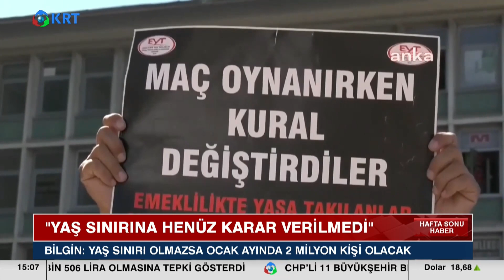EYT Ne Zaman Meclis'e Gelecek? | KRT Haber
Çalışma ve Sosyal Güvenlik Bakanı Vedat Bilgin, yeni asgari ücret ve emeklilikte yaşa takılanlarla (EYT) ilgili açıklamalarda bulundu.

Asgari ücreti belirlemeden önce sendikalarla görüştüklerini söyleyen Vedat Bilgin, "Bana gelen en önemli şey; 'Siz 8 bin liranın ne kadar üzerinde asgari ücret verirseniz, o kadar zor durumda kalırız' dediler. 'Neden' dedim, 'Bizim toplu sözleşmelerde aldığımız ücreti aşmanızı istemiyoruz, toplu sözleşmeyi etkiler' dediler" ifadelerini kullandı.

1_Ahmet Davutoğlu, Akit TV Yayınında Sinirlerine Hakim Olamadı!

2_Hüseyin Çelik'ten Erdoğan'a Sert Sözler! AKP'de Yeni Çatlak! | KRT Haber

3_Erdoğan'a Mersinlilerden Manidar Cevap! Boş Bıraktılar! | Hafta Sonu Haber

4_Erdoğan Aslında Kim? İsrailliler Anlatıyor! 'Sadece İbranice' | Gazeteci Mustafa Hoş | Olağan İşler

5_Namaz Kılmayana Kabir Azabı Var mı? | İhsan Eliaçık | Bana Dinden Bahset

6_Cinayetler Peşi Sıra Gelmeye Başladı! Alaattin Çakıcı da Kıbrıs'ta! | Adnan Bulut | Gürkan Hacır

7_Canlı Yayında ''Prompter Kazası'' Yaşayan Erdoğan: ''Geri Al, Geri Al'' | Akşam Haberleri

8_Barış Yarkadaş Anlattı!! Sezgin Baran Korkmaz Aslında Kim? İlişki Ağında Kimler Var?

9_Erdoğan'a Karşı Çıkıyor! Hiç Bir Belgeye İmza Atmıyor! THK Kayyum'u... | KRT Haber

10_"Erdoğan'ın Seçimi Kazanmasının Tek Bir Yolu Var!" | Ersan Şen | Şimdiki Zaman